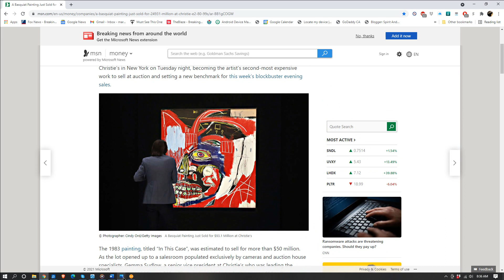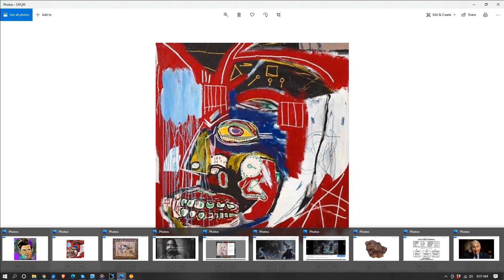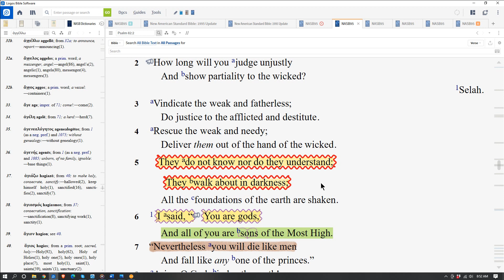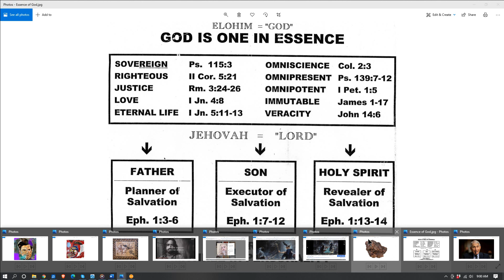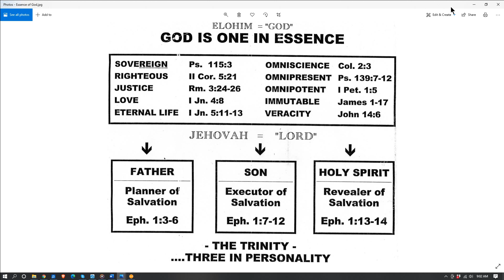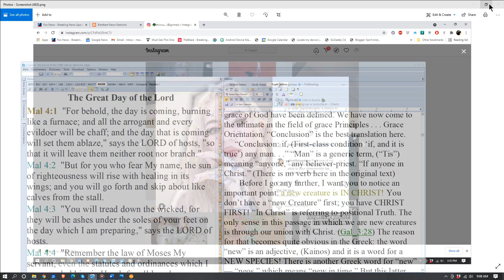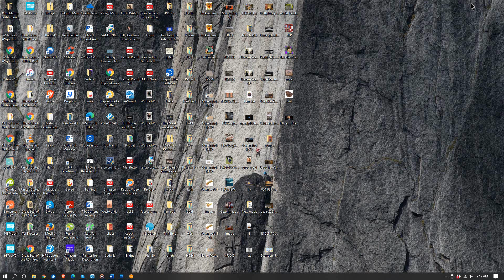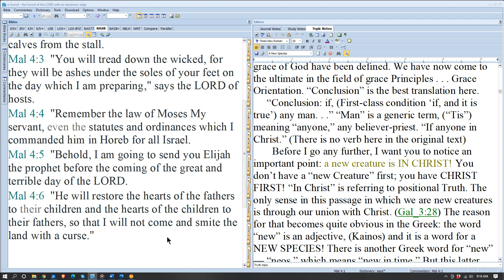Life or Death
No life in DEATH